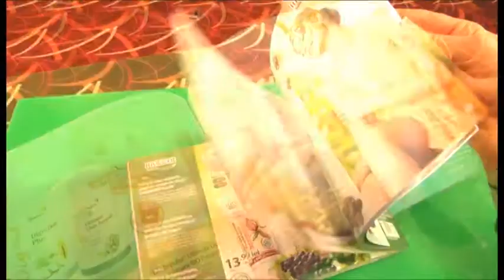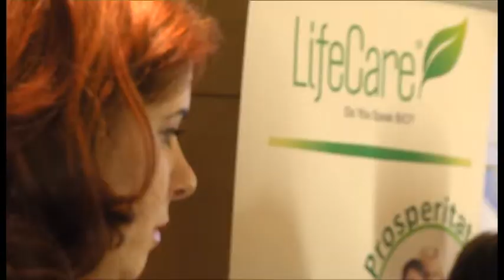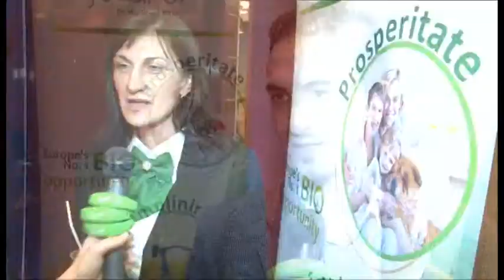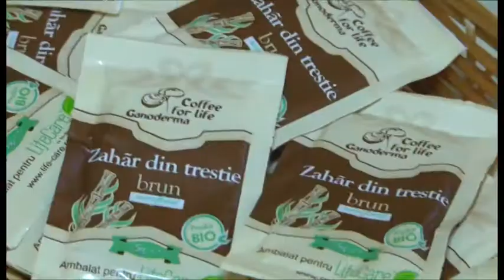DIAMOND LEADERSHIP SEMINAR - 2014